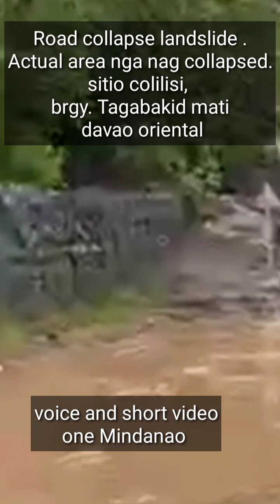Road collapse landslide .Actual area ng .sitio colilisi, brgy. Tagabakid mati davao oriental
Road collapse landslide .
Actual area nga nag collapsed.
sitio colilisi, brgy. Tagabakid mati davao oriental.
landslide sa mati na putol Ang kalsada paingon taraguna Davao oriental